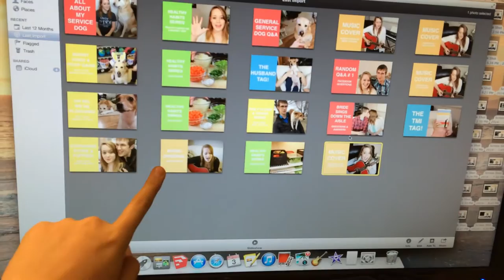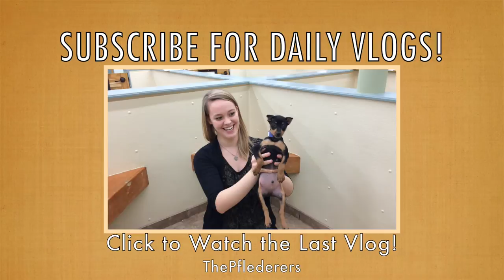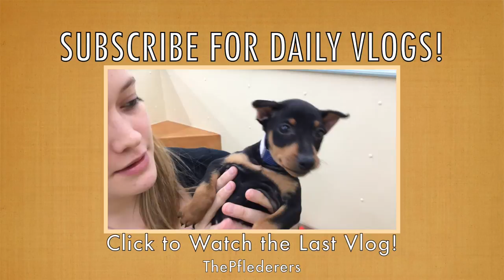GUN SNATCHING DOG! VLOG (APRIL 3RD, 2014)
↓↓↓ABOUT US↓↓↓

We're Ryan & Arianna Pflederer, Daily Vloggers right outside Chicago, Illinois. We post brand new videos everyday - most being vlogs, but occasionally a challenge or tag video. And sometimes you get two videos when Arianna does a music cover for you guys. We have two cute dogs one a whopping 125 pounds and one thats 12 pounds.

Much Love,
The Pflederers